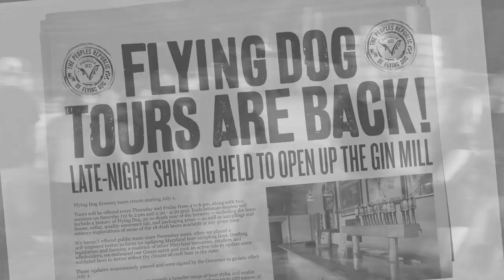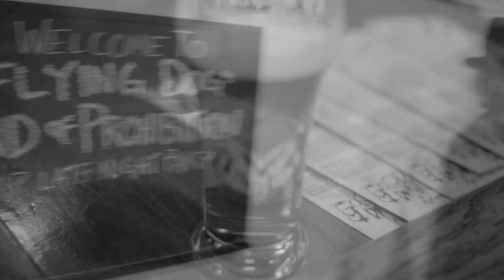Flying Dog Anti-Prohibition Party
To celebrate restarting brewery tours, we held an Anti-Prohibition party